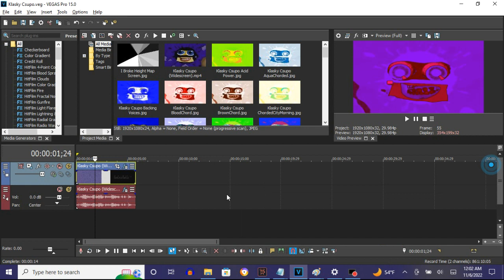How To Make RubyChorded On Vegas Pro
Made on ‎Sunday, ‎November ‎6, ‎2022, ‏‎12:05:44 am to 12:06:07 am

Names:
RubyChorded
RubyChord

How To Make RubyChorded:

(VideoFX)

1st: Gradient Map - RubyChorded

0;  R: 139, G:    0, B: 255, A: 255
1;  R:  94, G:    0, B:   0, A: 255
2;  R: 255, G:    0, B: 135, A: 255

(AudioFX)

1st: IL Vocodex - RubyChorded

Step 2 of 3:

Carrier Tone (Keyboard Preset): Power

Step 3 of 3:

Key Set:

12th White Key
12th Black Key
19th White Key